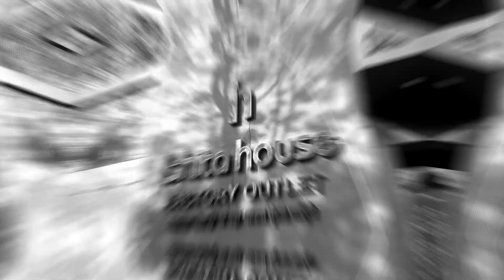Wholesale Printed Saree - మేము సొంతంగా డిజైన్స్ తయారు చేస్తాం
Thanks.

⨭⎆ Keyword 🔰

business ideas,
business idea at village,
business ideas at home for women,
business idea at low investment,
business ideas assam,
business ideas after lockdown,
business ideas assamese,
a business idea example,
a business idea at home,
business ideas bengali,
business idea business idea,
business idea book,
business idea batao,
business idea bataiye,
b business ideas,
business idea competition,
business idea company,
business ideas channel,
business idea chhota,
business idea company mein,
business ideas clothes shop,
b to c business ideas,
business ideas during lockdown,
business idea dikhao,
business idea dikhaiye,
business ideas during coronavirus pandemic,
business ideas delhi,
business idea development,
business idea dijiye,
business idea do,
business ideas english,
business idea execution,
business idea entrepreneurship,
business ideas easy,
e business ideas,
e business ideas beginners,
e business ideas in india,
business ideas hindi 2021,
business ideas home based,
business ideas hardware,
business ideas homemade,
business ideas in india,
business ideas in lockdown,
business idea jankari
साड़ी होलसेल मार्किट
सस्ती साड़ी होलसेल
सबसे सस्ती साड़ी
साड़ी मैन्युफैक्चरर
साड़ी की दुकान
सूरत साड़ी की दुकान
सूरत में सबसे सस्ती साड़ी कहा मिलेगी
सूरत की साड़ी दिखाओ
saree making process,
how to make saree in india,
printed saree making process,
printed saree manufacturer,
printed saree wholesaler,
printed saree distributor,
printed saree manufacturer,
printed saree dealer,
printed saree supplier,
printed saree trader,
printed saree exporter,
saree business idea,
saree manufacturer,
saree business idea,
saree business at home,
saree ka business kaise kare,
online saree kaise kharide,
saree kaha banti hai,
saree kaise banti hai,
sasti saree kaha se kharide,
surat ki sabse badi dukan,
surat ke sabse bade wholesaler,
surat ke sabse bade manufacturer,
surat ke sabse bade dealer,
surat ke sabse bade exporter,
surat ke sabse bade supplier,
surat ke sabse bade trader,
saree export kaise kare,
poonam saree manuafcturer,
poonam saree wholesaler,
poonam saree dealer,
synthetic saree manuafcturer,
synthetic saree wholesaler,
synthetic saree dealer,
printed saree wholesale market,
printed saree wholesaler in surat,
surat saree wholesale market,
daily wear saree manuafcturer
daily wear saree dealer,
daily wear saree supplier,
daily wear saree wholesaler,
daily wear saree distributor,
bihar saree manuafcturer,
up saree manuafcturer,
printed saree wholesale collection with price,
fancy printed saree,
surat textile market,
biggest saree textile factory,
saree manufacturer 2022,
printed saree collection,
chiffon saree manufacturer,
brasso saree manuafcturer,
bandhani saree manufacturer,
printed saree wholesale market surat,
saree printing work,
printed saree collection,
100% pure printed saree with price,
laxmipati saree manufacturer,
branded saree manufacturer,
printed saree wholesale in surat,
work saree manufacturer,
saree screen printing process,
ajmera fashion new video,
ajay ajmera fashion surat,
printed saree dikhao,
sasti saree kaha milti hai,
surat me sasti saree kaha milti hai,